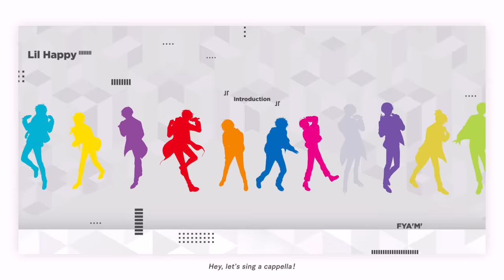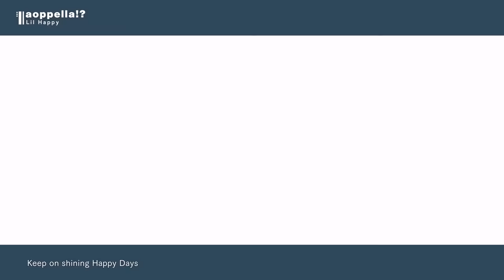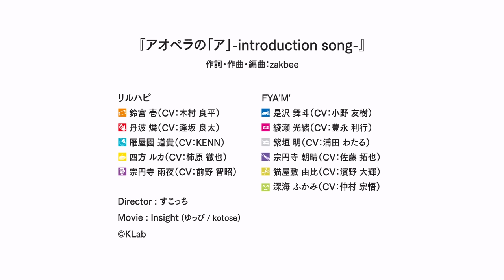【声優アカペラ】『アオペラの「ア」-introduction song- 』フルver【アオペラ MV】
「青春」×「アカペラ」11人の学生たちが繰り広げる最強のボイス・エンタテインメント《アオペラ -aoppella!? 》より、2022年6月15日発売の1stアルバムに収録されるオリジナル楽曲、『アオペラの「ア」-introduction song-』のフルMVを公開！

今回公開された『アオペラ』のオリジナル楽曲『アオペラの「ア」-introduction song-』は、zakbee氏が作詞作曲編曲を手がけました。思わず体が動き出してしまうようなアップテンポなリズムの乗せて、生徒たちひとりひとりが自己紹介（introduction）を歌いつなぎます。

手拍子をとり、リズムに乗って、コーラスを口ずさみながら、生徒たちと一緒に『アオペラの「ア」-introduction song-』をお楽しみください！

◆歌唱
都立音和高校メンバー
鈴宮 壱（CV：木村 良平）
丹波 燐（CV：逢坂 良太）
雁屋園 道貴（CV:KENN）
四方 ルカ（CV:柿原 徹也）
宗円寺 雨夜（CV:前野 智昭）

私立奏ヶ坂中学高等学校メンバー
是沢 舞斗（CV：小野 友樹）
綾瀬 光緒（CV：豊永 利行）
紫垣 明（CV：浦田 わたる）
宗円寺 朝晴（CV：佐藤 拓也）
猫屋敷 由比（CV：濱野 大輝）
深海 ふかみ（CV：仲村 宗悟）

作詞・作曲・編曲：zakbee
動画：Insight（ゆっぴ／kotose）
動画ディレクション：すこっち

◆1stアルバム『A（エース）』2022年6月15日発売！
ただいま予約受付中！
通常盤・初回限定盤に加えキャラクターデザイン：しろばみ先生の未公開ラフ集などがついた受注生産豪華盤も発売！

「アオペラ」から1stアルバムが登場！ 「青春」×「アカペラ」がテーマで話題の音楽原作プロジェクト「アオペラ」から待望の1stアルバムが登場。The Gospellersによる書き下ろしオリジナル楽曲２曲を含む９曲が収録。

01 アオペラの「ア」-introduction song-
03 キセキノウタ
04 Think about U
06 Come on up, Baby
07 リルリルHappy!
08 Let it snow, Let it snow, Let it snow
09 RAINBOW

【スペシャルボイスドラマ】

【私立奏ヶ坂中学高等学校】